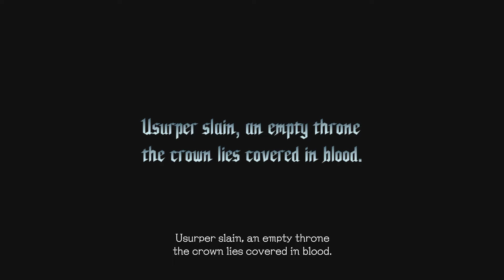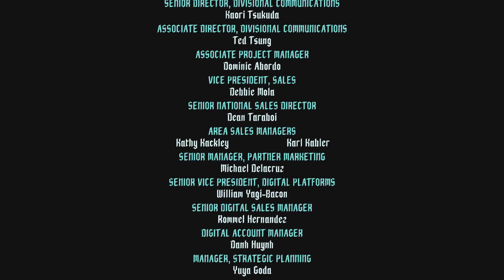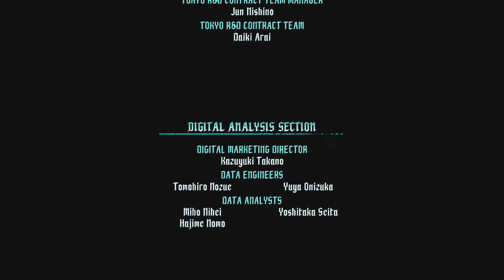Devil May Cry 5 vergil version part 9